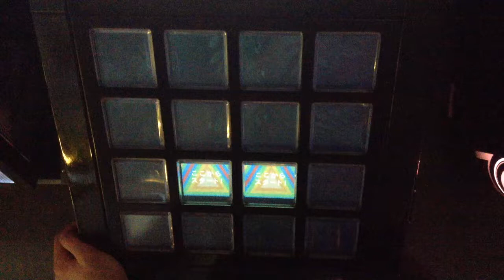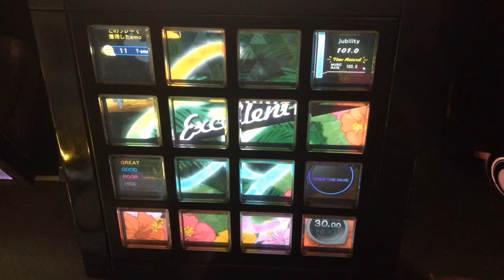[片手jubeat]Boom! Boom! ヘブン[EXT] EXC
Player:RIKO-RH(び〜)
右手のみ使用

アーティスト:BRADIO
Lv:8